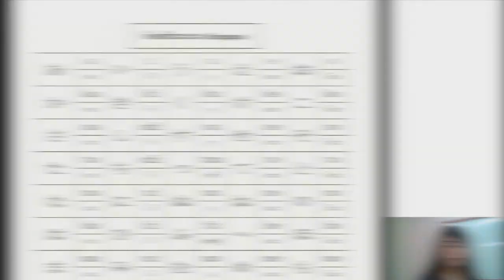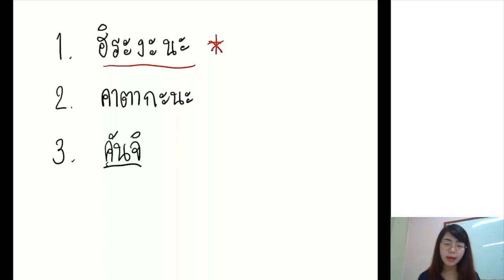คอร์สออนไลน์ ภาษาญี่ปุ่น (สำหรับมือใหม่)